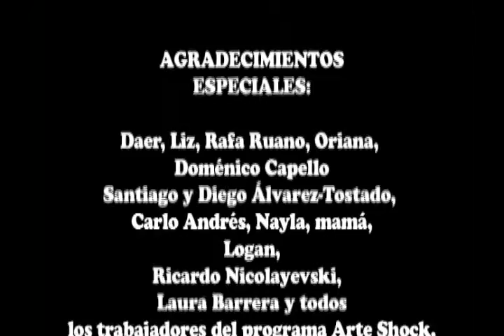Carlos Altamirano - Pies Sobre la Urbe (VIDEO)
Carlos Altamirano

Estudió cine en la ESCAC de Barcelona

Se ha dedicado a la fotografía y al video en formatos alternativos, principalmente videodanza y videoarte.

PROYECTO: Pies sobre la urbe